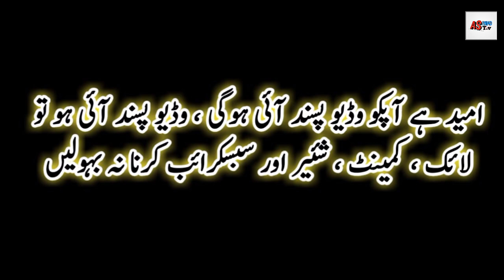Hingol National Park Balochistan Documentary | In Urdu & Hindi | AS Info TV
Hingol National Park Balochistan | Documentary About Hingol National Park | Balochistan National Park | AS Info TV

Hingol National Park or Hungol National Park (Urdu: ہنگول نیشنل پارک‎) is the largest national park in Pakistan, located in the Makran coastal region. The park covers an area of about 6,100 square kilometres (2,400 sq mi) and is located 190 km from Karachi in the three districts of Gwadar, Lasbela and Awaran in Balochistan. Hingol was declared a national park in 1988.

The park is named after the southern part of the Hangul River which flows along the shores of the Arabian Sea and is home to large numbers of waterfowl and marine life. Hangul National Park contains six distinct ecosystems as well as both desert and plains regions, making it especially unique among the Pakistan's national parks.

The park is bordered by a dense forest to the north, a barren mountain range to the south, and the Hangul River tributary, which is home to thousands of migratory birds and swamp crocodiles. The Gulf of Oman and the Arabian Sea are also to the south.

Unique rock formations draw tourists from all over the country, especially since the completion of the Makran Coastal Highway in 2004.

Hangul National Park is a natural sanctuary for endangered wildlife in Pakistan. It is home to about 257 plant and 289 animal species, including 35 mammals, aquatic animals, amphibians, reptiles and migratory birds, including hundreds of rare species. Marsh crocodiles are regularly spotted on the coastline adjacent to Hangul National Park, and there are an estimated 60 crocodiles in various places.

The Hangul Bay is home to a large number of other aquatic life including Indo-Pacific dolphins and green & olive turtles, and various rare species of fish and turtles live in the coastal areas adjacent to Hangul National Park. These turtles come to the beach every night in August to lay their eggs at night. Increasing plastic pollution on the shores made it difficult for them to dig, so the female turtles left without laying eggs. Since then, the number of these turtles on the shores of Sindh and Balochistan has dropped significantly.

ہنگول نیشنل پارک بلوچستان اور پاکستان کا سب سے بڑا نیشنل پارک ہے جو چھ لاکھ انیس ہزار ترتالیس ہیکڑ رقبے پر پھیلا ہوا ہے۔ کراچی سے 190 کلومیٹر دور یہ پارک بلوچستان کے تین اضلاع گوادر،لسبیلہ اورآواران کے علاقوں پر مشتمل ہے۔ اس علاقہ میں بہنے والے دریائے ہنگول کی وجہ سے اس کا نام ہنگول نیشنل پارک رکھا گیا ہے۔ اس علاقہ کو 1988 میں نیشنل پارک کا درجہ دیا گیا۔ ہنگول نیشنل پارک اس وجہ سے ممتاز حیثیت رکھتا ہے کہ اس میں چار مختلف قسم کے ماحولیاتی نظام یا Eco Systemsکا پایا جانا ہے۔ ہندوؤں کا ہنگلاج مندر بھی اس پارک میں واقع ہے ۔

20 افراد کا عملہ جو گیم واچر،رینجرز اور مینیجر پر مشتم ہے اس پارک کی نگرانی کرتا ہے۔ اس پارک کو چلانے کے لیے تین حصوں میں i) Marine Range ii) Aghor Range iii) Inland Range تقسیم کیا گیا ہے۔

یہ پارک طبعی طور پر پہاڑ، ریت کے ٹیلوں اور دریا کے ساتھ سیلابی میدان وغیرہ میں بٹا ہوا ہے۔ ہنگول ندی نیشنل پاک سے ہوکر گزرتی ہے اور سمندر میں گرنے سے پہلے ایک مدو جزر والا دھانہ بناتی ہے جو کئی ہجرت کرنے والے آبی پرندوں اور دلدلی مگر مچھوں کا مسکن ہے ۔

اس پارک کے جنگلی حیانات کے حیوانات لبونہ میں ایبیکس، یورال، چنکارہ، لومڑی، گیڈر، بھیڑیا وغیرہ شامل ہیں۔ پرندوں میں تیتر، گراؤس، ہوبارہ، بوسٹرڈ، باز، چیل، مرغابی، ترن، چہا، فالکن وغیرہ شامل ہیں۔

رینگے والے جانوروں میں دلدلی مگر مچھ، لمبی چھپکلی، موٹی زبان والی چھپکلی، وائپر اور کوبرا ناگ وغیرہ کے علاوہ کئی اور سمندری حیوانات بھی شامل ہیں۔۔

نباتات میں تمریکس، پروسوپیز، زیز یپس اور کیکر موجود ہیں۔ یہاں چند نایاب جڑی بوٹیاں بھی پائی جاتی ہیں۔ جن کی طبی حوالے سے بڑی اہمیت ہے۔ مقامی لوگ ان کے ذریعے کئی بیماریوں کا علاج دیسی طریقوں سے کرتے ہیں ۔